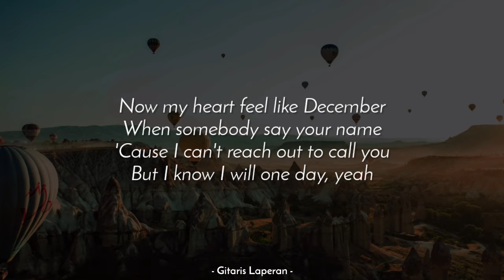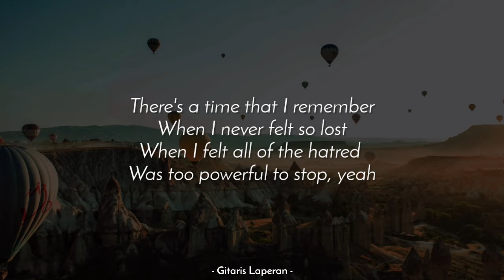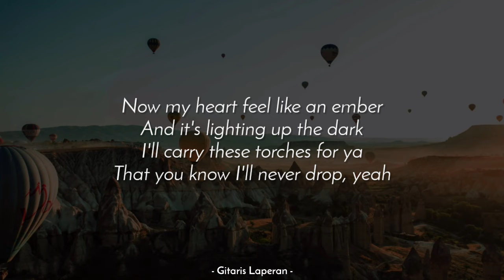Memories [Karaoke Acoustic] - Maroon 5 [Female Key | HQ Audio]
Memories - Maroon 5 (Karaoke Acoustic)
Slow Version | Acoustic Guitar | Female Key | High Quality Audio

Everybody hurts someday, hey hey
But everything gonna be alright
Go and raise a glass and say, hey

Du du du du du, Du du du du du
Du du du du du, Du du du du

Was too powerful to stop, yeah

Happy sing :)